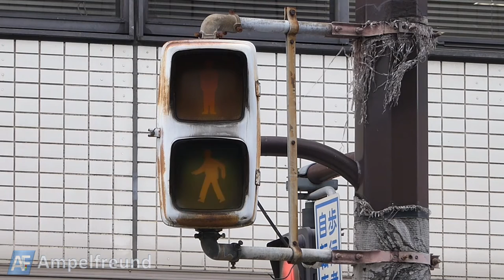Nippon Signal Pedestrian Traffic Light (Build: Showa 49 (1974))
All my pictures on Flickr: Ampelfreund